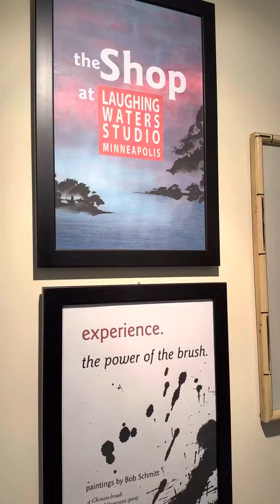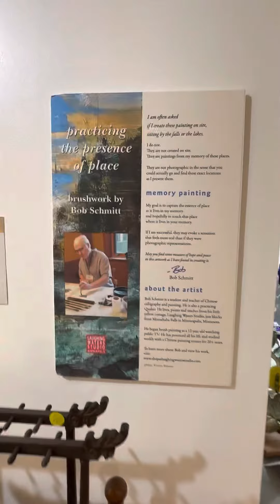What you will find at the Shop at Laughing Waters Studio